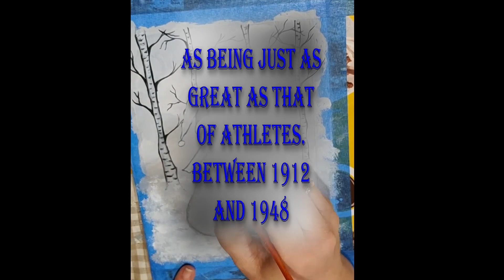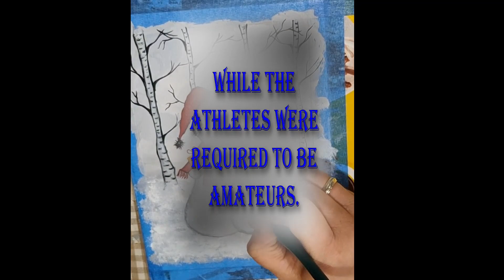Interesting ART facts: Olympics art acrylicpainting #2023